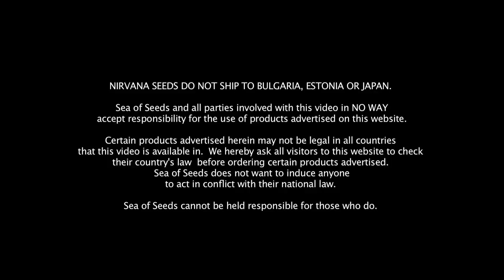SUPER SKUNK.mov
Super Skunk is Nirvana's successful attempt at beefing up the famous Skunk #1 marijuana strain by crossing it with Skunk Special. One of the first to match the potency of powerful import hashish available in coffeeshops, this F1 marijuana hybrid is well-known for its strong flavour and powerful buzz. Nirvana's Super Skunk is much easier to grow and manicure than "white" marijuana strains. Yields have great financial potential for professional marijuana growers. Seeds will also grow well in greenhouse or shed operations